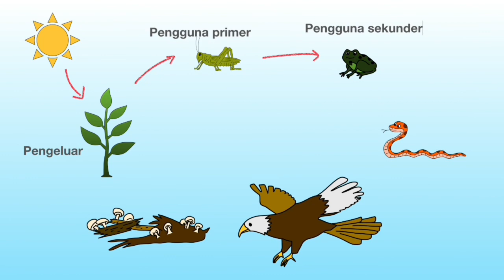Aliran Tenaga Dalam Ekosistem - Pengeluar, Pengguna & Pengurai (Sains Tingkatan 2)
Brief explanation and intro on the topic. Made in Keynote Clips and iMovie